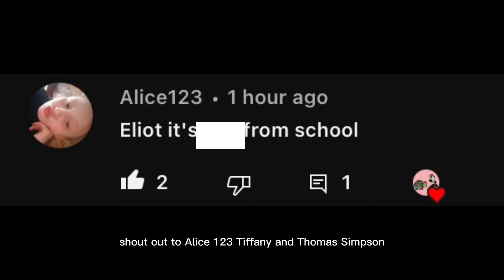How My School Found This Channel! video shoutout 1000subscriber #1000